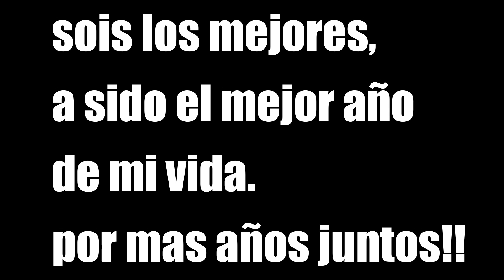EL MEJOR AÑO DE MI VIDA EN 10 MINUTOS ! *por un 2020 juntos* Like lion (Exi y gigiis) ❤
TITANES!!
Hoy os traigo un vídeo donde os dejare El mejor año de mi vida en 10 minutos con Gigiis y Exi. Espero que os guste! :)!
Espero que el 2020 venga cargado de videos donde nos riamos y compartamos muchas emociones juntos!
os quiero!